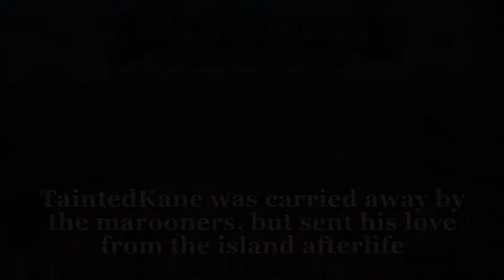Killing TaintedKane & Epic Hedgie for Money in Marooners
Play a mix of fun party games as you switch back and forth between them. Can you handle the chaotic party madness? Join your friends on the couch and online while sadistically laughing at their misfortune. Run, jump and bash your way to glory!

Until next time, have fun!

All games and licenses in this video are NOT owned by me and I claim no copyright to anything but my own likeness. Please support the industry, not just me!